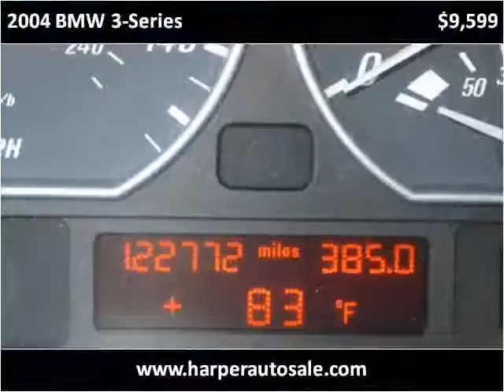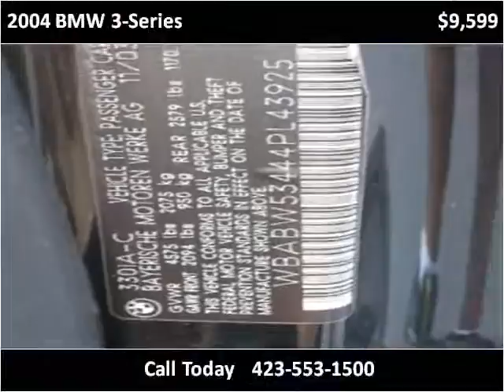2004 BMW 3-Series Used Cars Chattanooga TN